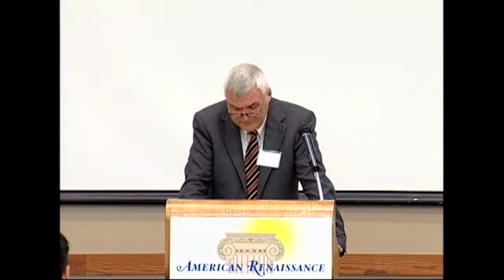Sam Dickson: 'A Benediction for Heretics'